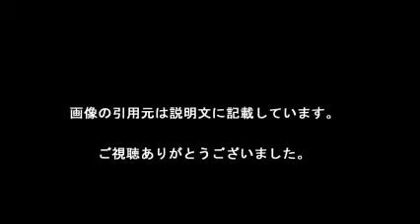まゆゆ 速報 ＡＫＢ 新潟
【引用元画像】
00:00:00.00 → ・速報】『第8回AKB48選抜総選挙』が6月18日新潟「HARD OFF ECO ...

00:00:10.91 → ・AKB48に関連するアーカイブ一覧 - Yahoo!ニュース

00:00:21.82 → ・【速報】AKB48湯本亜美・佐々木優佳里・平田梨奈が「新潟シティマラソン ...

00:00:32.73 → ・〈速報〉AKB総選挙は6・18新潟 23日から立候補受付 - 日刊スポーツ ...

00:00:43.64 → ・AKB総選挙 速報 AKB総選挙、6・18新潟で開催決定。 昨年女王指原 ...

00:00:54.55 → ・AKB48公式サイト | AKB48 45thシングル 選抜総選挙 :TOPPAGE

00:01:05.45 → ・【速報】『第8回AKB48選抜総選挙』が6月18日新潟「HARD OFF ECO ...

00:01:16.36 → ・第8回AKB48選抜総選挙 速報発表／速報中 - AKB48 : 日刊スポーツ

00:01:27.27 → ・AKB48公式サイト

00:01:38.18 → ・NGT48まとめ速報

・ＡＫＢ総選挙　速報　AKB総選挙、6・18新潟で開催決定。　 昨年女王指原連覇なるか？　ｄｔｖ

・【速報】『第8回AKB48選抜総選挙』が6月18日新潟「HARD OFF ECOスタジアム新潟」で開催決定ｷﾀ━━━(ﾟ∀ﾟ)━━━ !